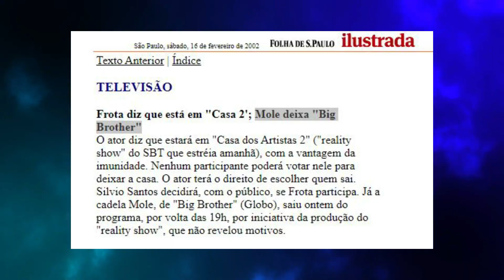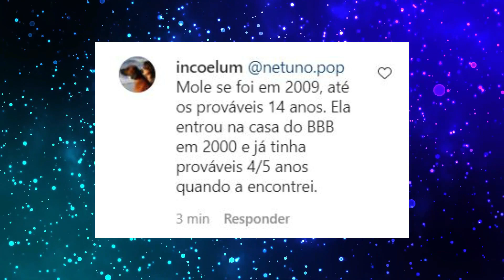BBB já teve cadela confinada; O que aconteceu com Mole?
Você sabia que o BBB já teve uma cachorrinha confinada? E que a trajetória dela no programa não foi das melhores? A gente vai falar e relembrar a cadelinha Mole.